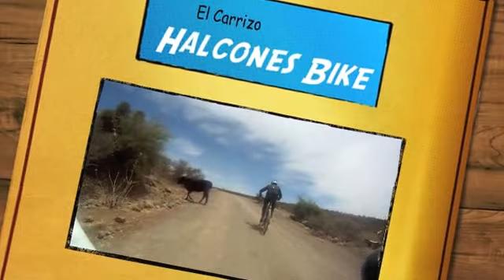Bajada del Carrizo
El último esfuerzo, bajar al poblado El Carrizo, muy peligroso esos escalones al bajarlos